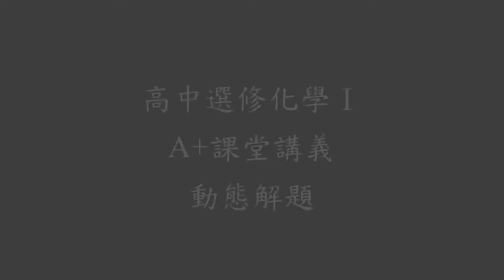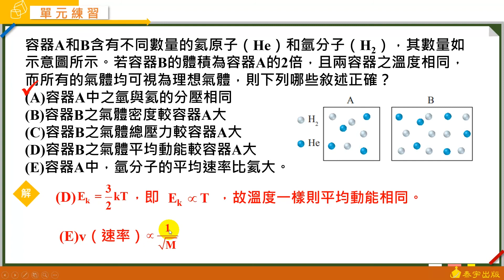選修化學一A+課堂講義 動態解題（單元2-4 單元練習 基礎題 多選5）泰宇出版．翔宇文化